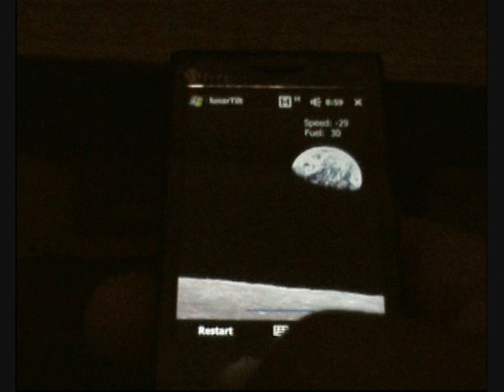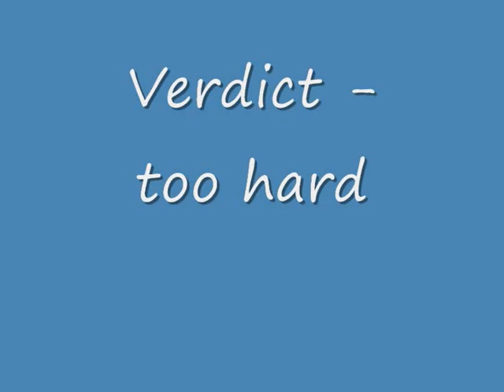Review of LunarTilt v0.9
LunarTilt is an accelerometer-based game for the HTC Touch Diamond